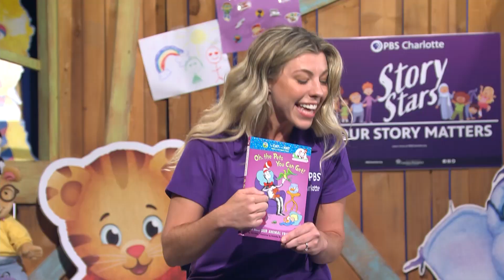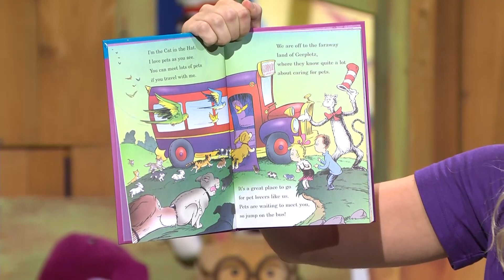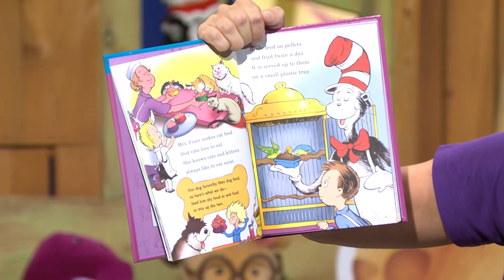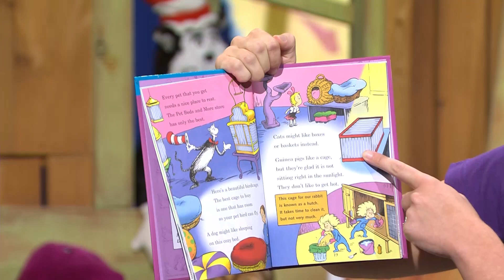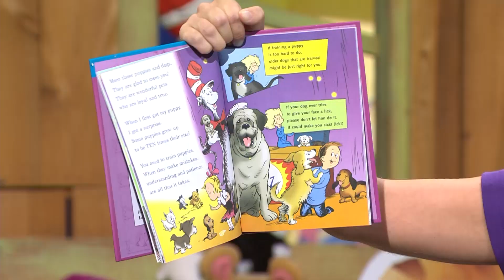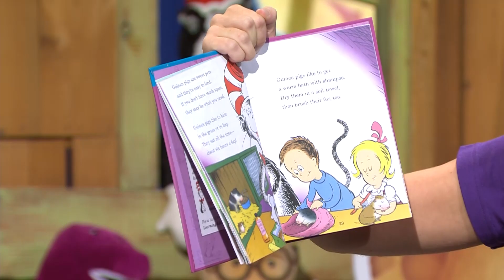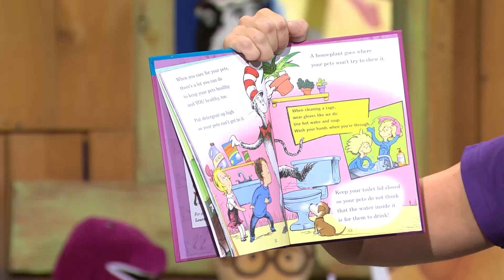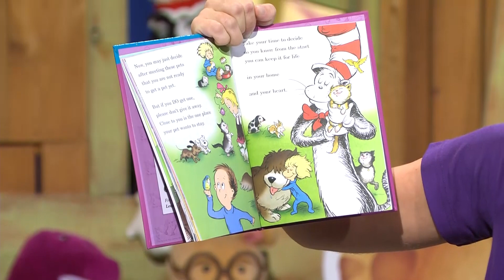The Cat in The Hat: Oh, the Pets You Can Get! | Story Stars Story Time With Sarah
Join Sarah for a special story time with friends from AAA Therapeutic Farm Summer Camp!

The Cat in The Hat: Oh, the Pets You Can Get! on Story Stars Story Time with Sarah is only available here on PBS Charlotte!